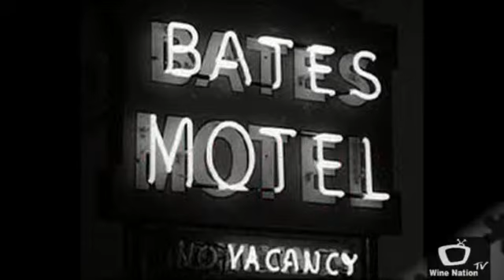Psycho Ricardo Wine Bottle 2010